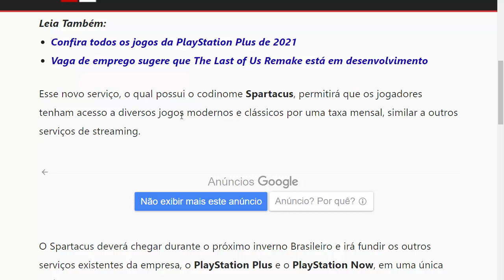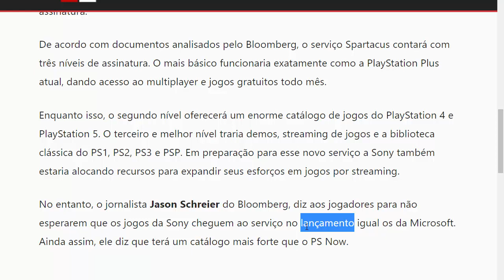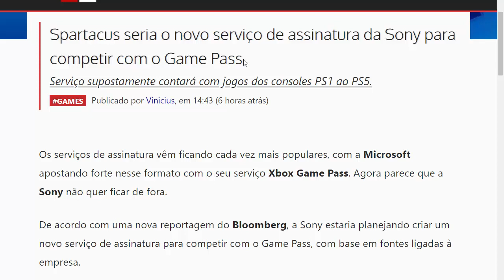SPARTACUS - Novo Serviço do PLAYSTATION Vai Bater de Frente Com XBOX GAME PASS? Entenda!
SPARTACUS - Novo Serviço do PLAYSTATION Pode Acabar Com o XBOX GAME PASS? Entenda! Aqui no canal Aliados Gamers BR!

CANAIS PARCEIROS